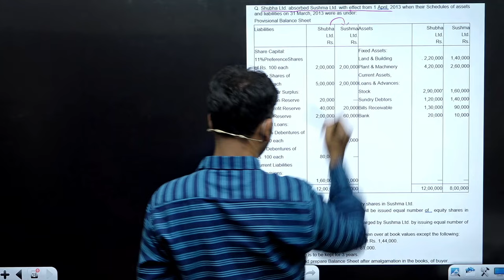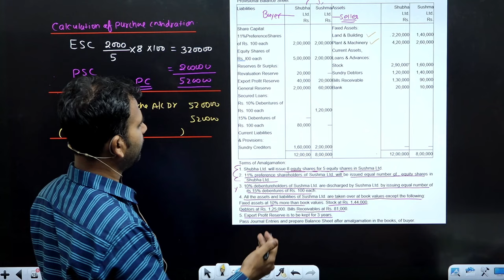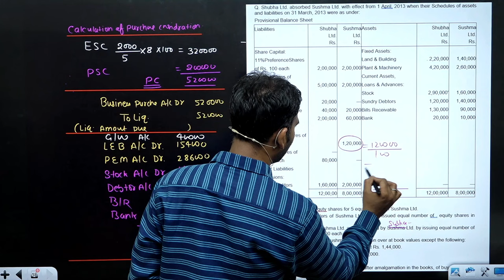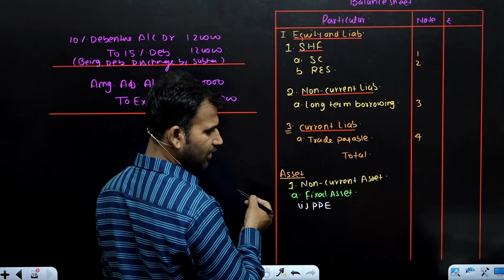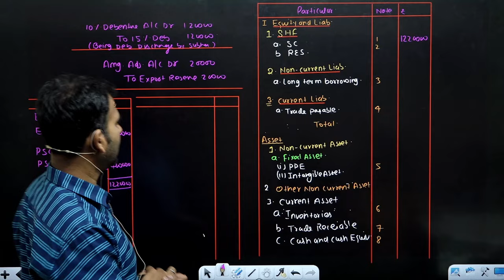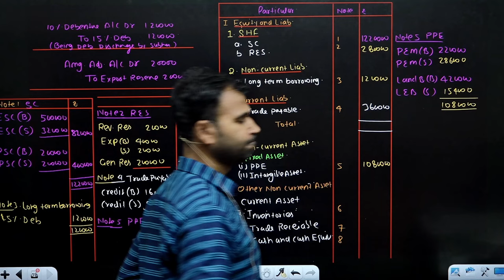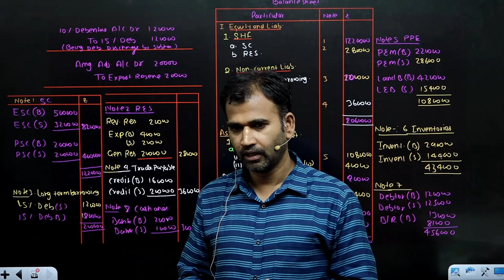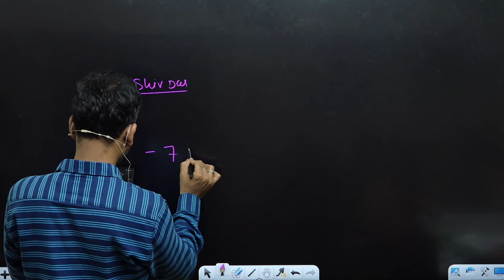Question with buyer's entry | Amalgamation | part 8 | corporate account | By Anuj sir